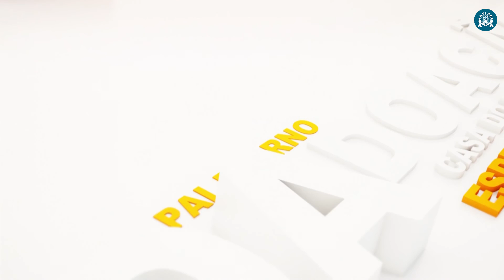Programa Pai Eterno - 15/03/2017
Mural dos Devotos - Participação de devotos.
Mãos à Obra - Devotos falam sobre a obra do Novo Santuário, em Trindade (GO).
Fique por Dentro - Padre goiano participa da Copa do Mundo dos Sacerdotes Católicos. Pe. Carlos Gomes fala diretamente de Roma sobre os preparativos para a Clericus Cup.
Em Nome da Vida - Pela TV, casal de devotos acompanha diariamente a programação de missas, novenas e terço com Pe. Robson.